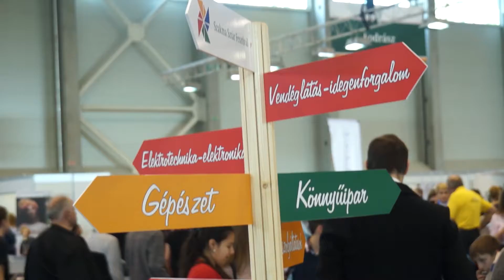Az iparkamara segít a pályaválasztásban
Gyulai Hírlap